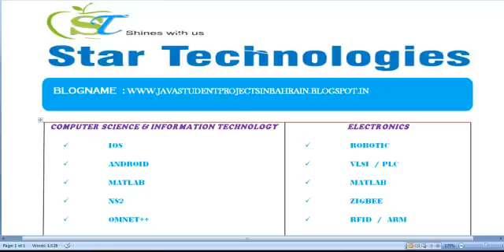JAVA STUDENT PROJECTS IN BAHRAIN